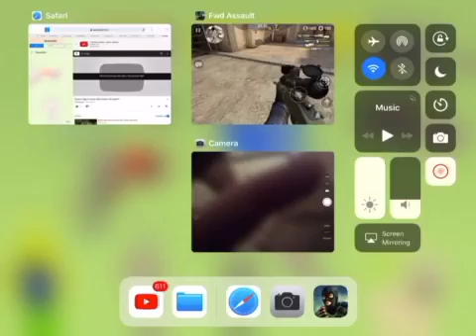Forward Assault Gameplay